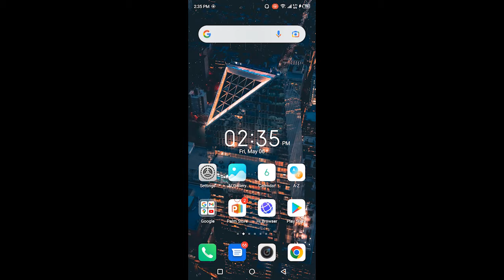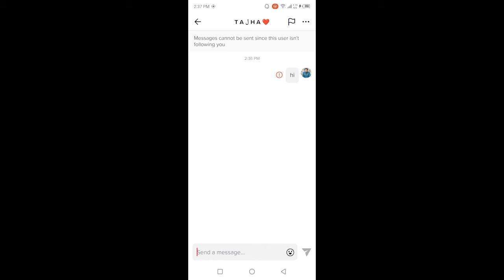How To Text People / Send Messages On TikTok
In this video, I teach you how to Send Messages On TikTok.